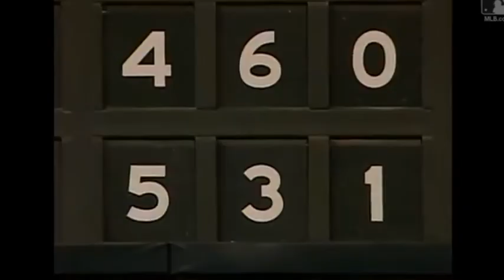Rickey Henderson Career Highlights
There goes Rickey! And he is safe! Look at Rickey go!

Major League Baseball, MLB.com, and all other respective video and audio owners have the rights to this video and the clips used herein.